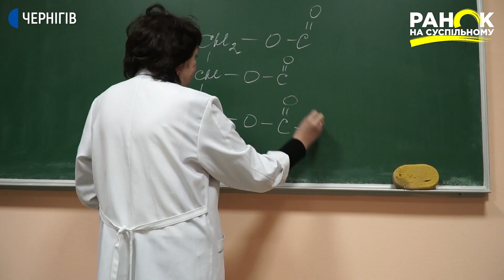Ірина Курмакова показала улюблений хімічний експеримент студентів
Нікель, кобальт, рубідій, молібден, гафній! Це не образливі слова й навіть не заклинання з фільму «Гаррі Поттер».  Хто вчив хімію, той здогадався, що це назви хімічних елементів. Сьогодні говоримо про хімію, адже 30 травня відзначається професійне свято працівників хімічної та нафтохімічної промисловості України. Детальніше в сюжеті кореспондента  Олександра Котенка!